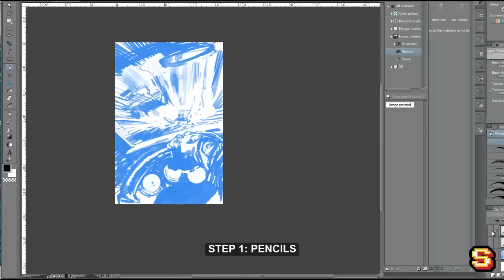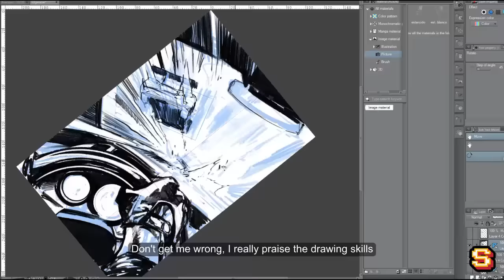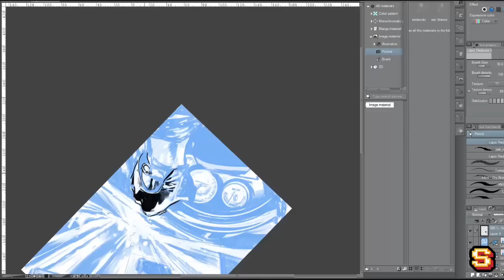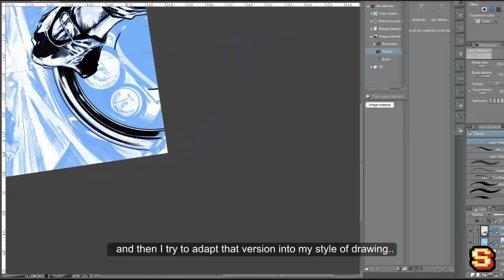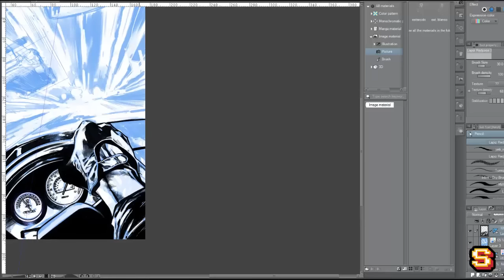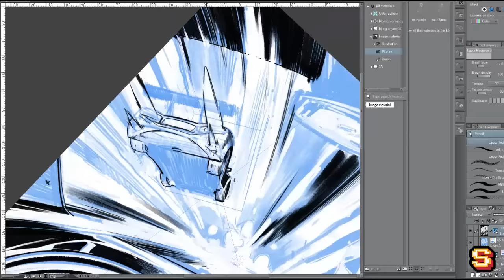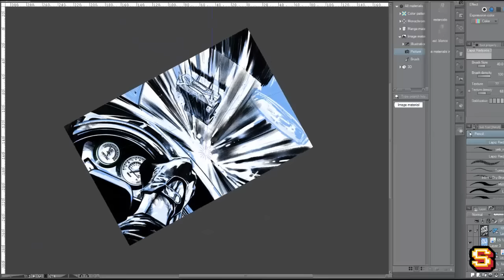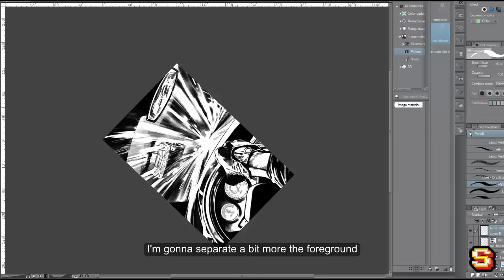Pepe Larraz, drawing and inking a videogame illustration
English subtitles with a lot of misspelling, I'm sure.